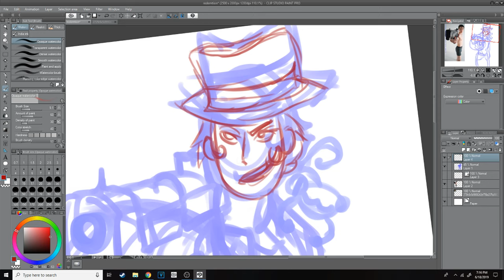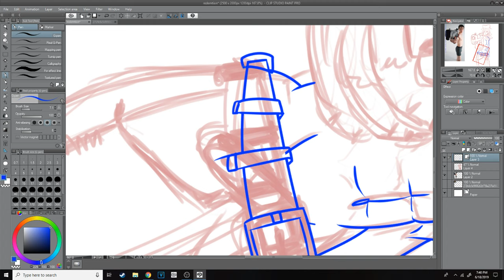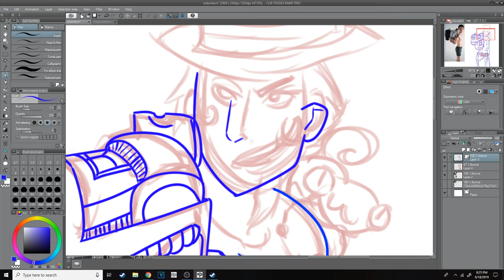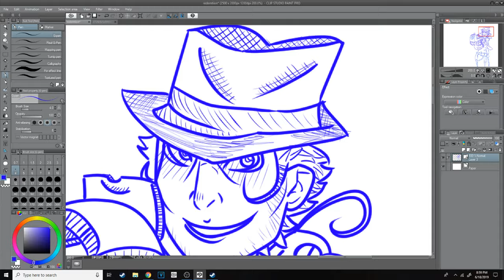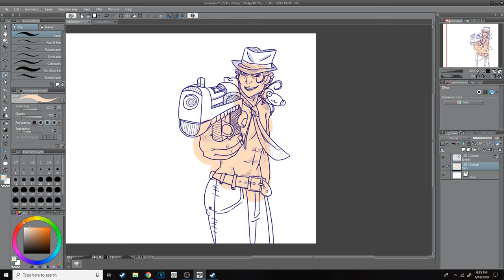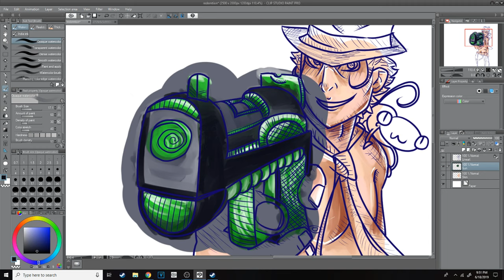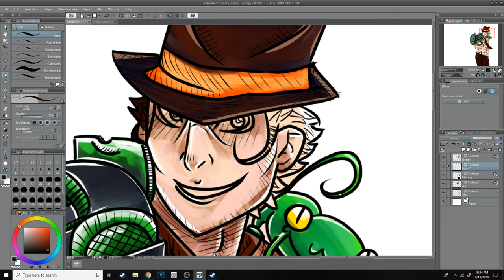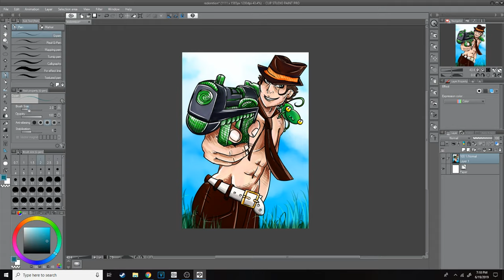[Art] Redemption Challenge! Adult! Reborn, Re-draw!!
I harmed everyone's eyes 9 years ago, (I should have waited 10 years, bc, you know TYL and all...). I hope I was able to redeem myself...